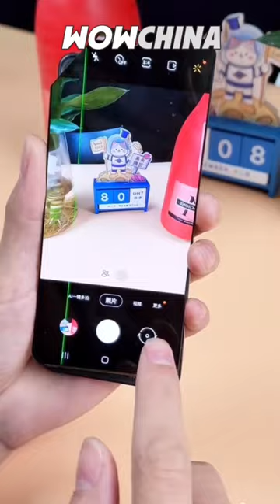Cellphone Display screen test